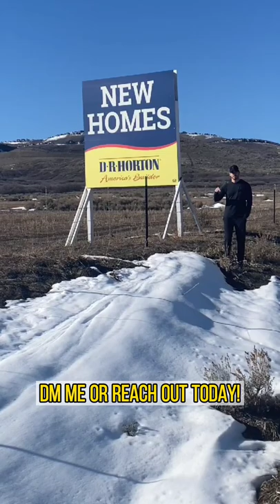DEADLY HOMES BY D.R. HORTON? WATCH THIS!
If you have a D.R. Horton house, message me directly or go to 855winmyclaim.com